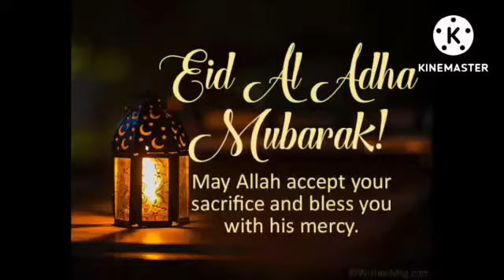10 July 2022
Video from AARTIC_An Academic Soluti